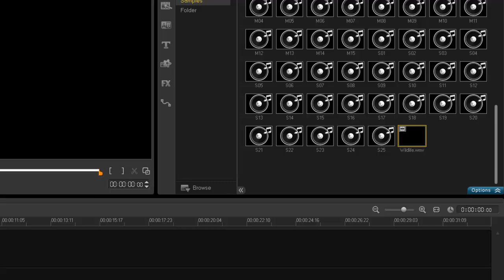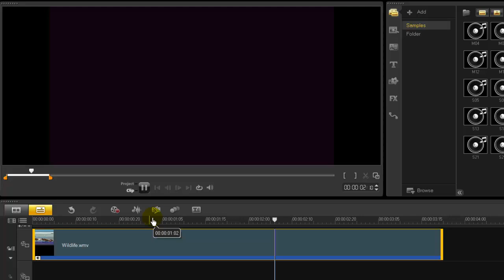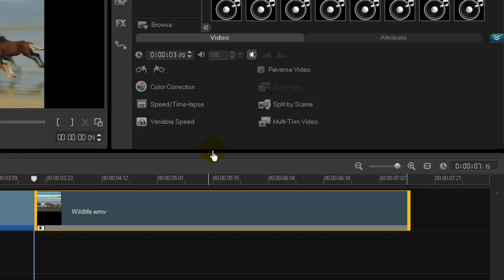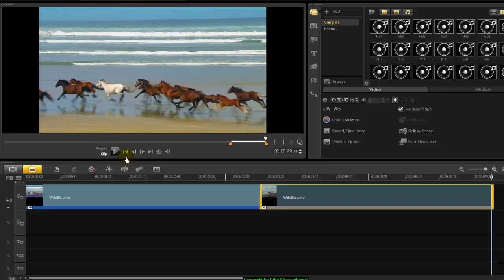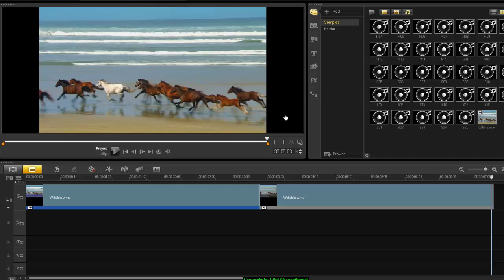Corel VideoStudio ตอน การทำวิดีโอถอยหลัง (Revers Video)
การทำวิดีโอถอยหลัง (Revers Video)